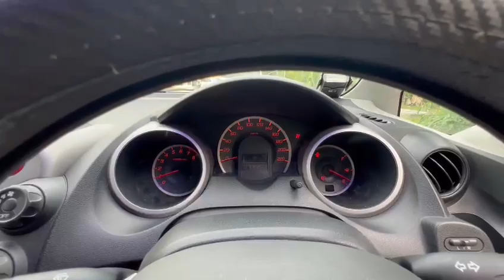HONDA FIT - SJL4191Z - Torque Autos